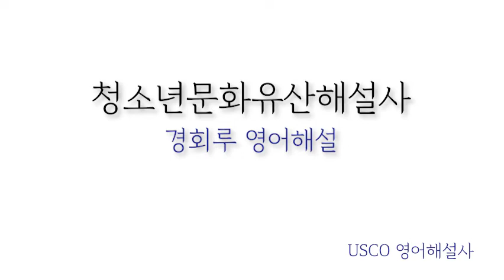문화유산 영상해설 [경복궁 경회루]